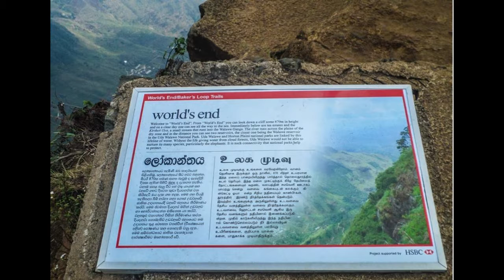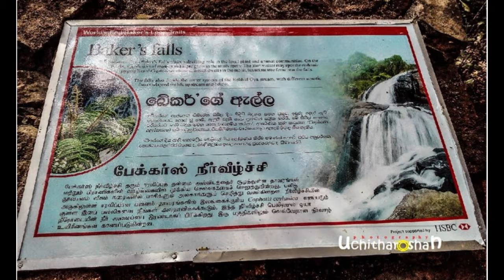Travel Non pareil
Nonperial srilanka